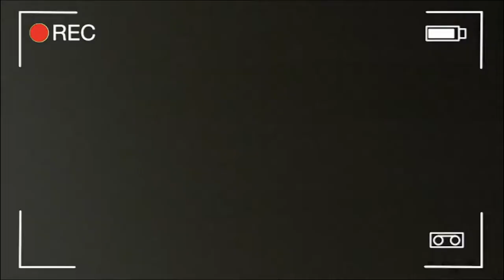Show-Reel Beat Sync - Experimental